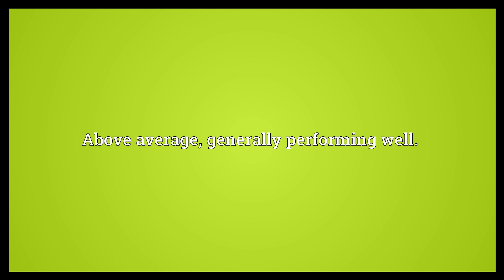Ahead of the curve Meaning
Video shows what ahead of the curve means. Changing before competitors.. Above average; generally performing well..  Ahead of the curve Meaning. How to pronounce, definition audio dictionary. How to say ahead of the curve. Powered by MaryTTS, Wiktionary